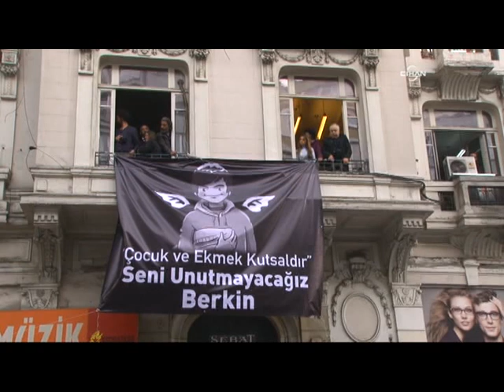Berkin'in cenazesi mezarlığa götürülüyor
Gezi olaylarında başına biber gazı kapsülü isabet ederek hayatını kaybeden 15 yaşındaki Berkin Elvan'ın cenazesi mezarlığa doğru götürülüyor.